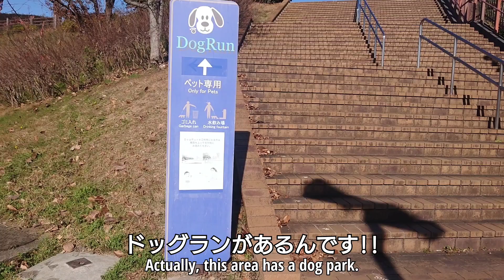お姉ちゃんシェルティが妹のご飯を強奪…!! レジーナリゾート旧軽井沢への旅 完結編 Oh no …! Sheltie ate her sister's breakfast